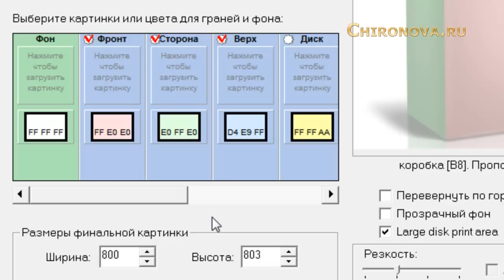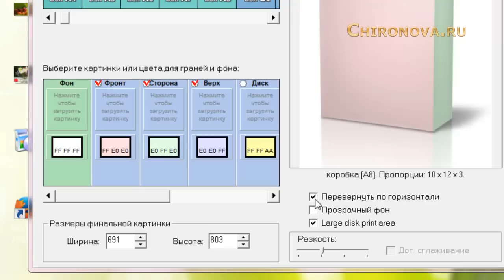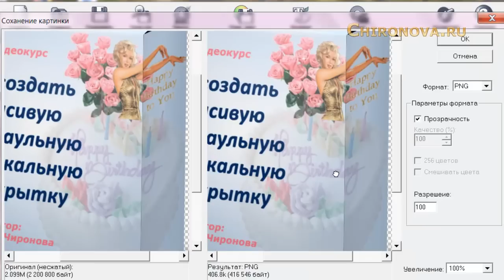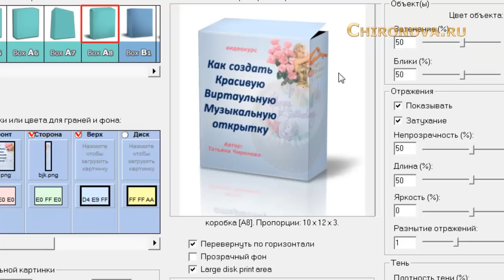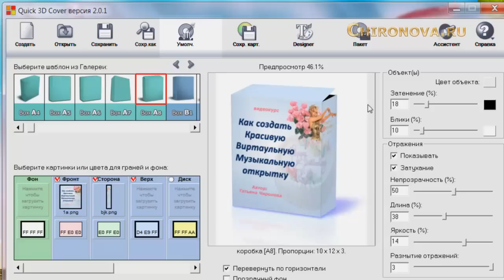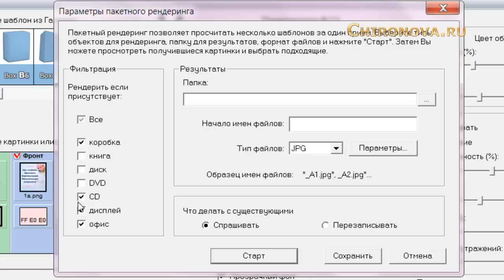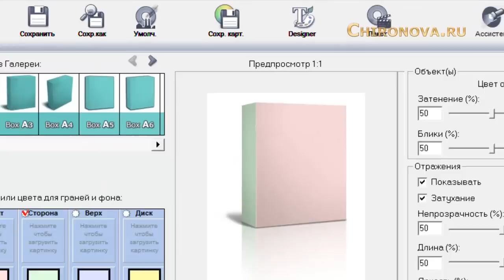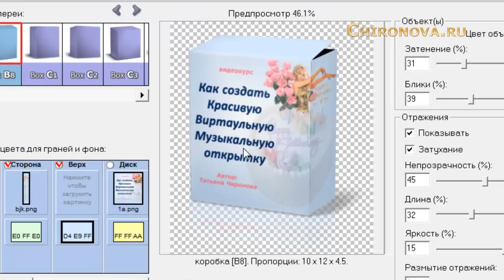Программа Quick 3D Cover - Красивая 3D обложка без фотошопа. Chironova.ru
Вы сможете создавать в программе Quick 3D Cover разнообразные 3D обложки прекрасного качества... Это может быть коробка, книга, флешка, мобильный ...и т.д.

Приглашаю всех желающих (кроме спамеров :)публиковать полезную информацию

И тогда вы первые будете получать извещения о новых видеоуроках  на ваш e-mail и на канале ЮТуб